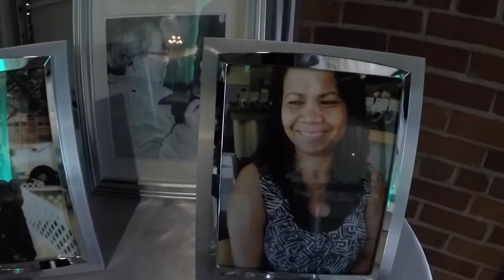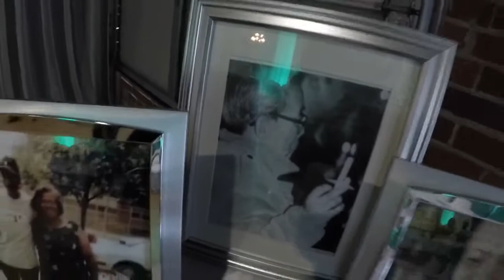Wedding renew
And party Saturday 8/12/17 Yousos